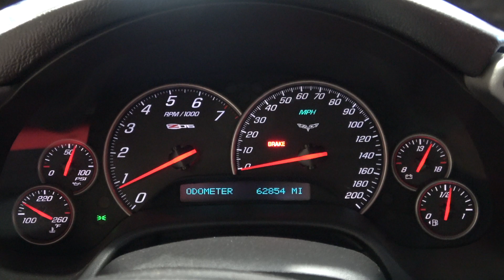2007 Corvette C6 Z06 7.0L Dry Sump LS7 427ci Engine Motor ONLY 505HP 62K Miles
***FOR SALE***
2007 Corvette C6 Z06 7.0L Dry Sump LS7 427ci Engine Motor ONLY 505HP 62K Miles

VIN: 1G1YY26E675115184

What is included:
Complete 427ci 7.0L Dry Sump LS7 Engine (Intake to Oil Pan)
Engine wiring harness
ECM computer
Dry sump tank w/ lines
Motor mounts
Complete front engine accessories
MAF (Mass Air Flow) sensor